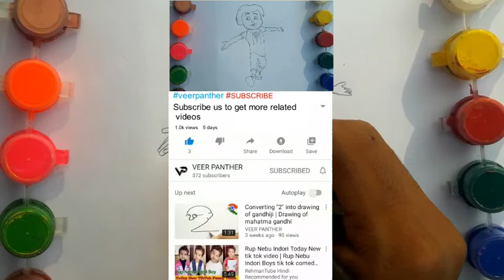Vir the robo boy || drawing of vir the robo boy easy step by step || Veer Panther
Hello friends welcome to my channel veer panther on this channel i am uploading drawing videos today i am drawing vir the robo boy painting when you like the drawing so pls like share and subscribe the channel.